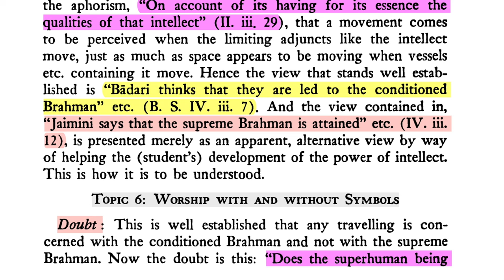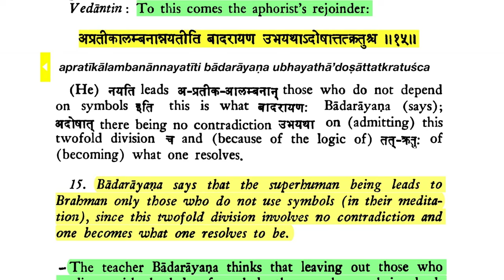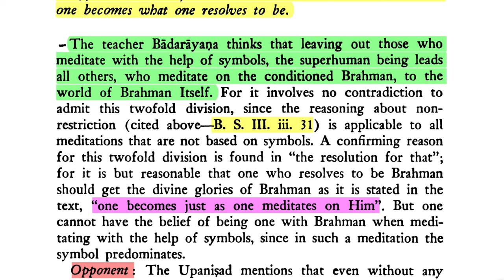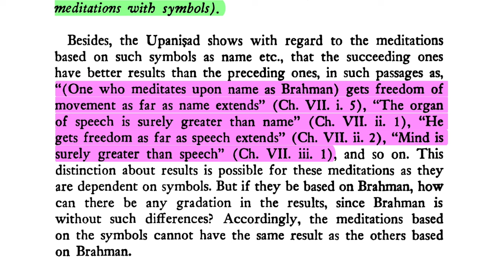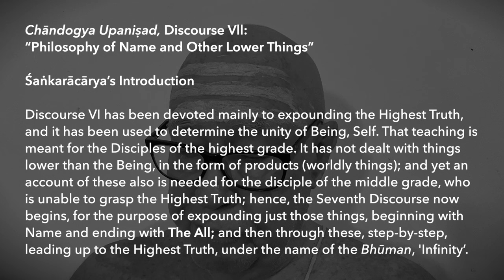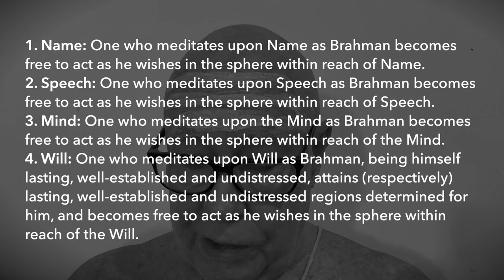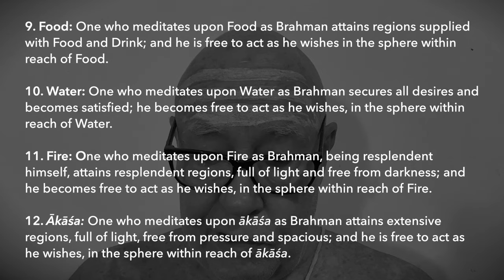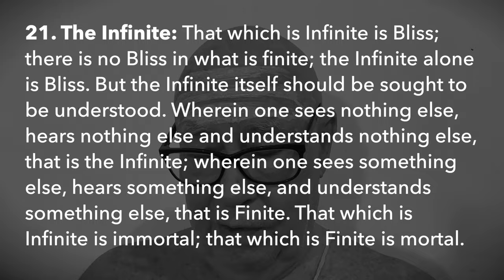Brahma-sūtra 4.3.15-16: Progression of Meditations (Pāda 3 Conclusion)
Sūtra 15. "Bādarāyaṇa says that the superhuman being leads to Brahman only those who do not use symbols (in their medita tion), since this twofold division involves no contradiction and one becomes what one resolves to be."

Śaṅkarācārya: The teacher Bādarāyaṇa thinks that leaving out those who   meditate with the help of symbols, the superhuman being leads all others, who meditate on the conditioned Brahman, to the world of Brahman Itself. For it involves no contradiction to admit this twofold division, since the reasoning about non-restriction (cited above: B. S. III. iii. 31) is applicable to all meditations that are not based on symbols. A confirming reason for this twofold division is found in "the resolution for that"; for it is but reasonable that one who resolves to be Brahman should get the divine glories of Brahman as it is stated in the text, "one becomes just as one meditates on Him". But one cannot have the belief of being one with Brahman when meditating with the help of symbols, since in such a meditation the symbol predominates."

DOWNLOADS